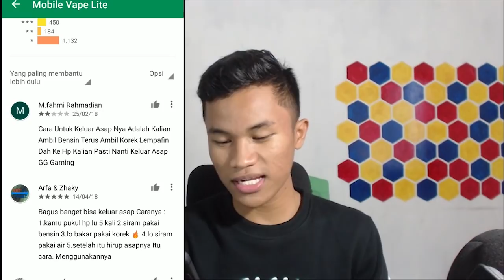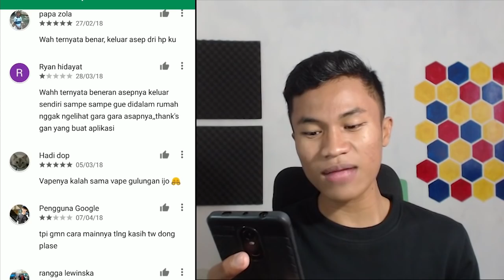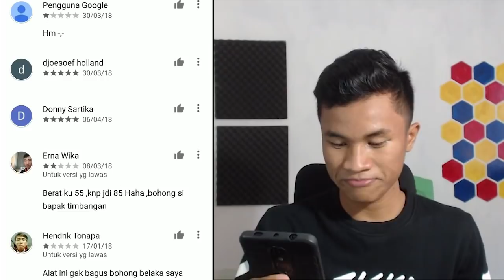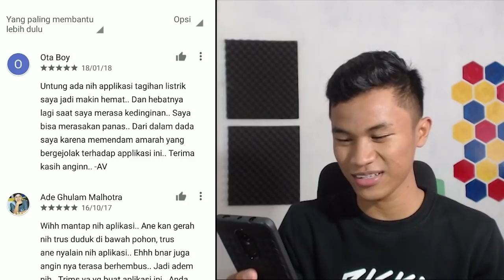HP Mu Bisa NGELUARIN ANGIN ??!!! ~ 3 APLIKASI Di PLAYSTRORE YANG UNFAEDAH